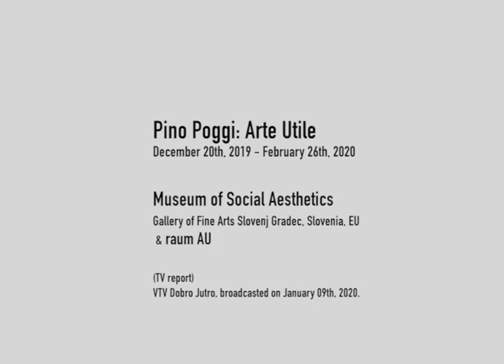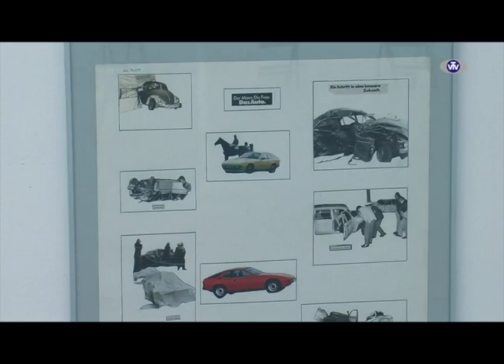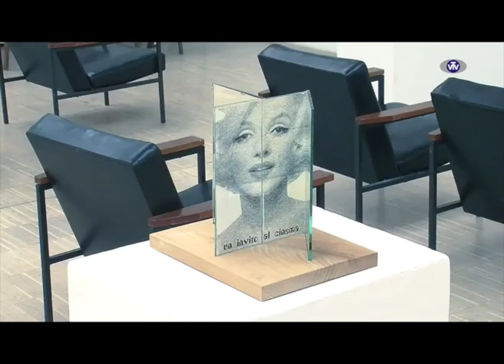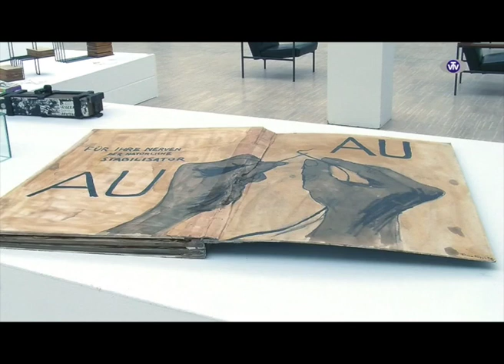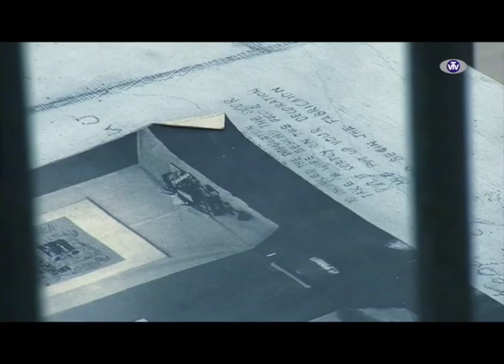Pino Poggi: Arte Utile (TV report & talk) VTV-DobroJutro 09.01.2020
This is a morning show, where guests talk on actual issues, here being the cooperation project between raum AU and the gallery of fine arts Slovenj Gradec (kglu), during one of the exhibitions of the Museum of Social Aesthetics. This show was broadcasted on January 9th, 2020.

Host: Daniel Vunder, VTV
Guest in studio: Rado Carlo Poggi, chairman raum AU
Interviews with Prof. Pino Poggi and Tilen Klugler, major of the city of Slovenj Gradec,